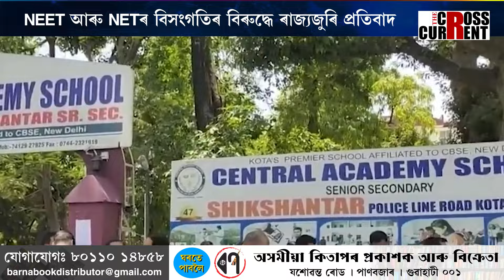NEET আৰু NETৰ বিসংগতিৰ বিৰুদ্ধে ৰাজ্যজুৰি প্ৰতিবাদ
NEET আৰু NETৰ বিসংগতিৰ বিৰুদ্ধে ৰাজ্যজুৰি প্ৰতিবাদ। 'সমৰ্থ' প'ৰ্টেলৰ বিসংগতিৰ বিৰুদ্ধেও প্ৰতিবাদ। NEET আৰু NET কেলেংকাৰীত জড়িতক শাস্তিৰ দাবী।